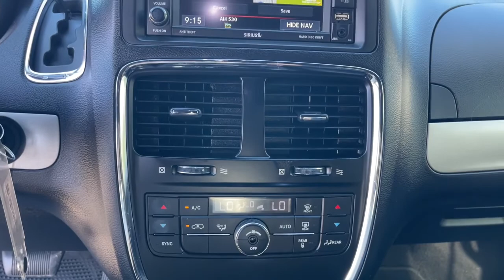2016 DODGE Grand Caravan Jacksonville, Orange Park, Gainesville, Ocala, Lake City, FL 273176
Used 2016 DODGE Grand Caravan available in Jacksonville, Florida at Murray CDJR. Servicing the Orange Park, Gainesville, Ocala, Lake City, FL area.

#{MAKE}
#{MODEL}
2016 DODGE Grand Caravan  - Stock#: 273176 - VIN#: 2C4RDGEG4GR273176

Murray CDJR
15160 US Highway 301 South